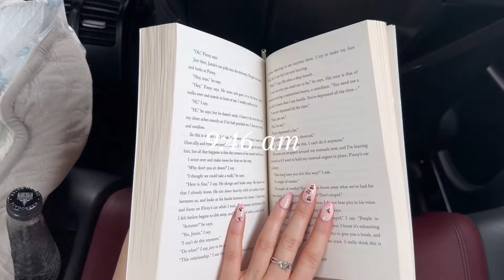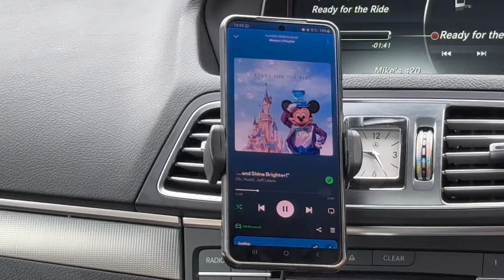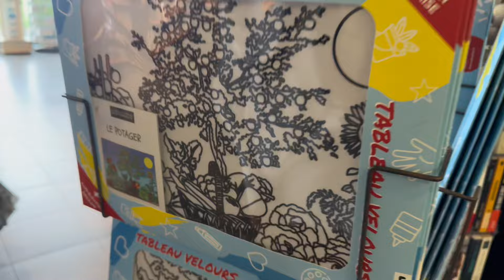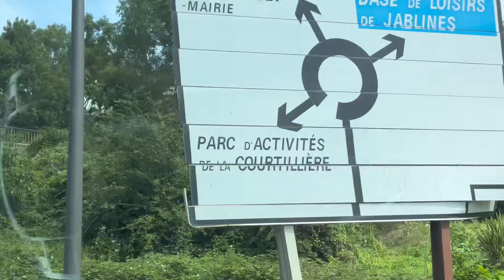Travelling to Paris Vlog! | P&O Ferries, Good Food & Exploring! Summer 2024 🇫🇷☀️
Travel with us to France where we take our Pomeranian Willow on her first holiday, explore our air BNB, eat good food and prep for Disneyland Paris! 🇫🇷🤍✨